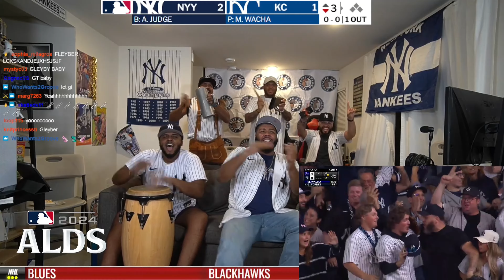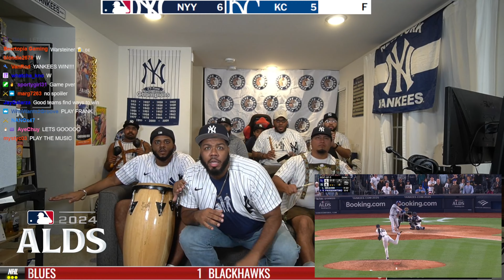YANKEES WIN AND WE ARE HYPED | ALDS Game 1 Stream Highlight